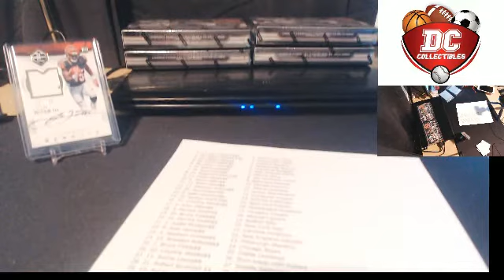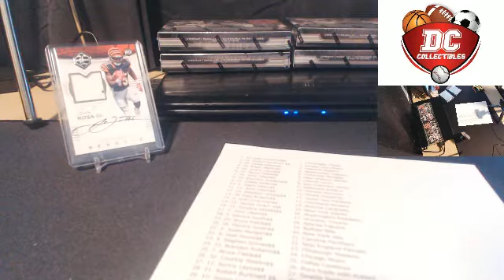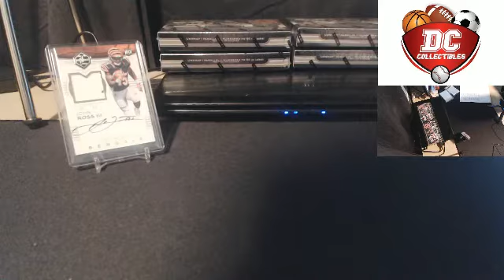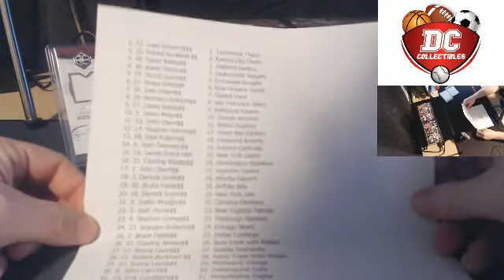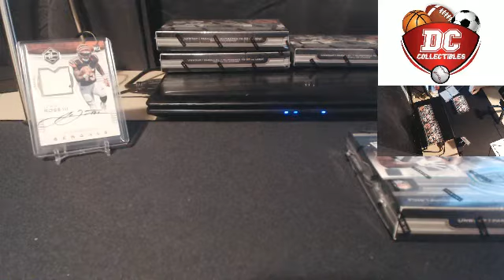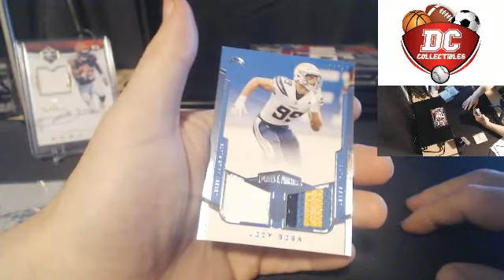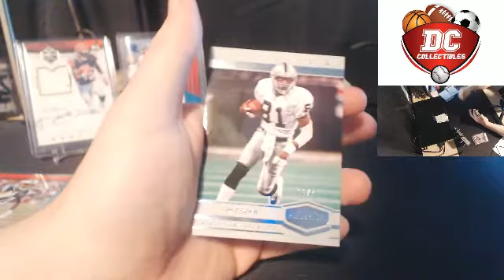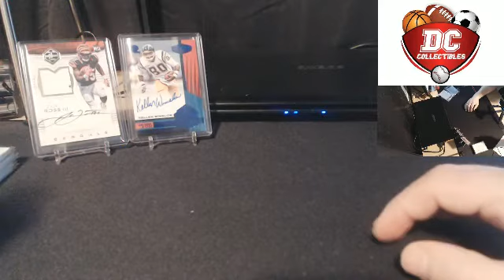Break #9 Plates and Patches 2 Boxer